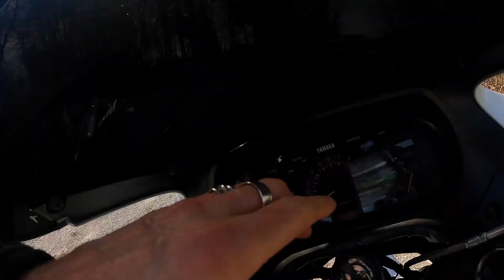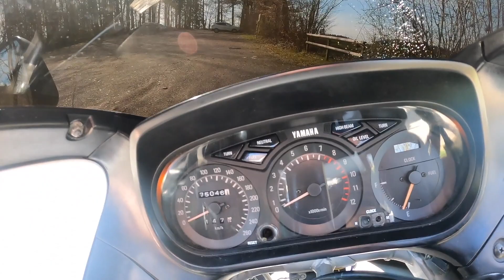Intercity-Express Yamaha FJ1200 - first ride 2024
1. Inv. 1990, Typ 3CY, Reifen Metzler Roadtec 01, v17 h16 Zoll
trotz 34 Jahren und somit klassischer Oldtimer fährt das wunderbar perfekt und macht richtig Laune.
Gewicht 260 kg, 0-100 in 3,4, Spitze 240, v120/7015 h150/80/16, Tank 22L, Verbrauch ca 6-7L
Die Verkleidung bietet guten Windschutz, der Fahrer genießt viel Platz und eine bequeme Sitzhaltung, die mächtige Bremsanlage (von der Sportschwester FZR 1000) sorgt für knackige Verzögerung. Der luftgekühlte Motor glänzt mit Zuverlässigkeit und Langlebigkeit. Zum zügigen, bequemen Touren ist die Yamaha FJ 1200 selbst heute noch eine prima Wahl